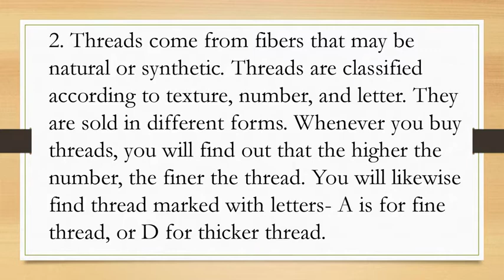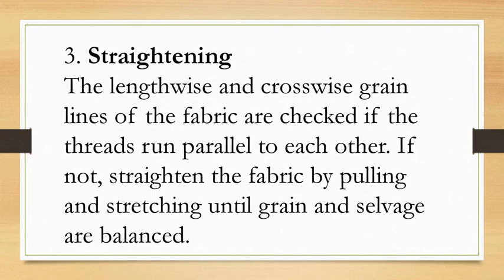Preparations of Materials in Sewing Lesson 2